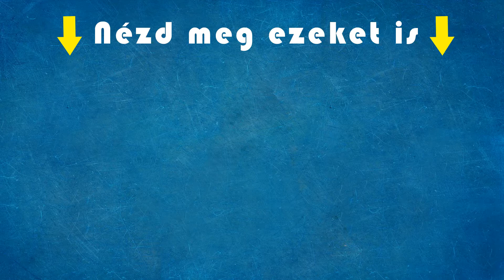Frabato szépítkezési beavatkozáson esik keresztül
Már elege volt a szemei alatti táskákból ..